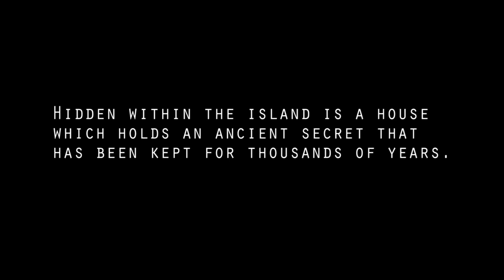BENV2423 The Island Trailer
Trailer for BENV2423 Assignment 1